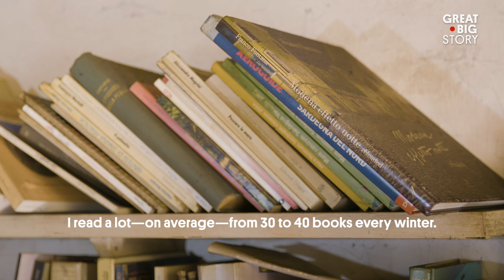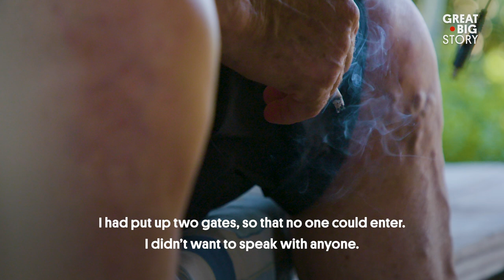I Live Alone in an Island Paradise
In 1989, Mauro Morandi’s boat docked on Budelli Island off the northern coast of Sardinia, Italy. Discovering that the island’s caretaker was retiring within the next two days, Mauro decided to extend his stay indefinitely and step into the role himself. Little did he know that, nearly 30 years later, he would still be there. Mauro has built a small, simple life for himself on the island, collecting rain for drinking water, and building solar panels for electricity. Living alone, his love for his island paradise runs deep, and he hopes to stay as long as his health allows it.